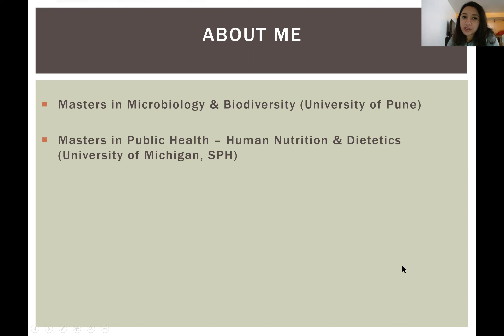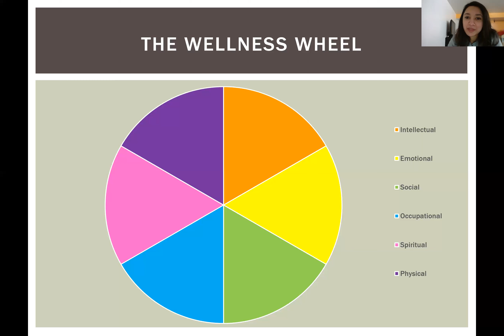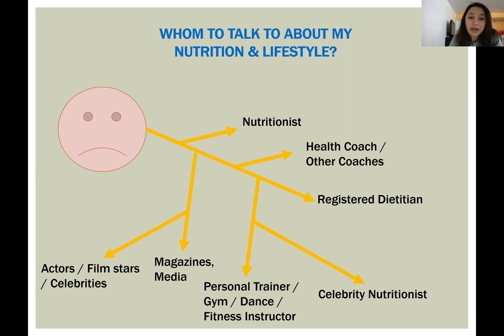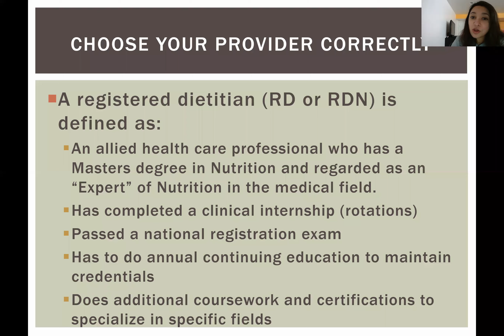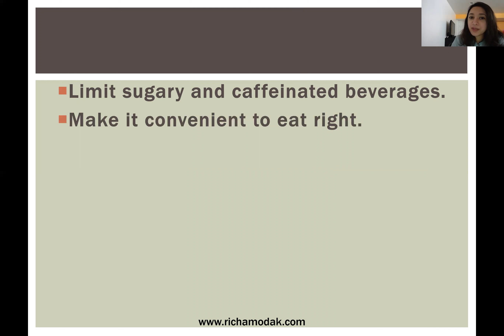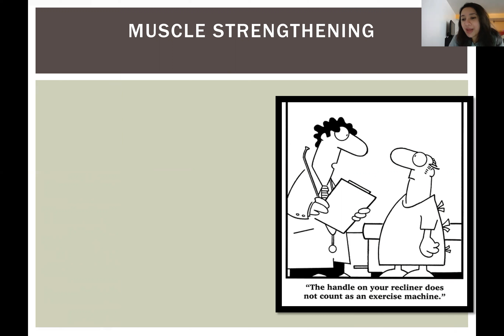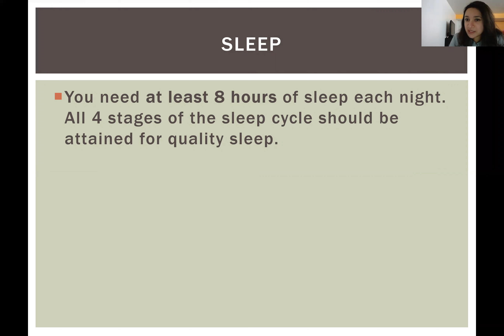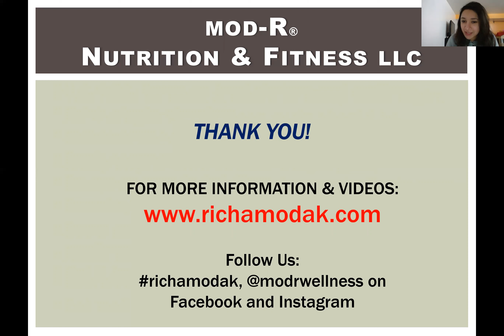Health, Wellness and You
Watch this insightful video that goes over professional health and wellness advice. Use this information to set your new years resolutions!